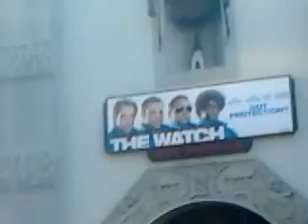Vince vaughn the watch premeire